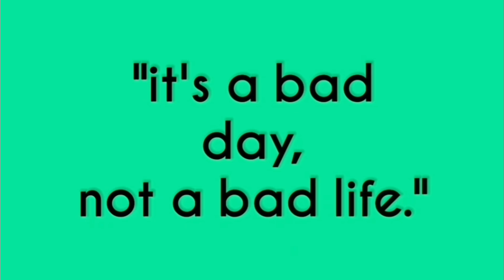Andy Fowler old photos --roadie.2000--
I'm so excited to show you what we have coming up, there are so many fun and exciting videos coming really soon.

OUR UPLOAD SCHEDULE IS EVERY DAY AT THE MOMENT
but will be as follows when life gets busy:
MONDAY: ship edit
WEDNESDAY: appreciation post
SATURDAY: the boys covers

                    roadie.2000.merch

kat💚🌵
lane: andy🌵
cheat lane: sonny☀️